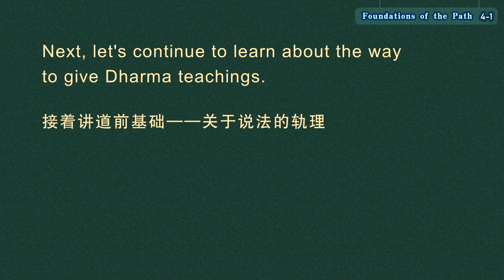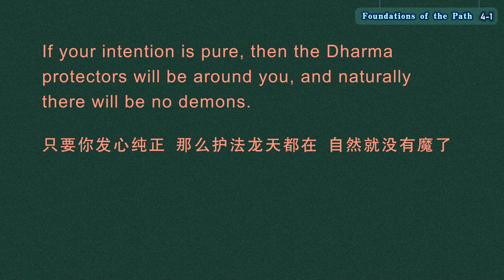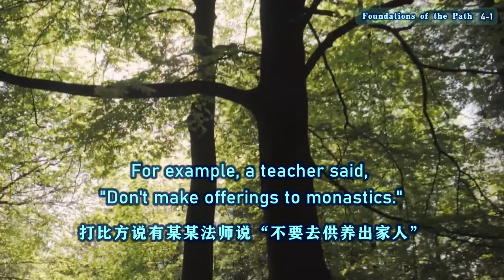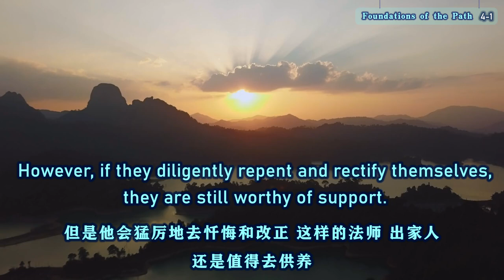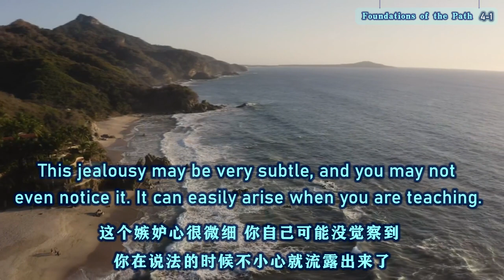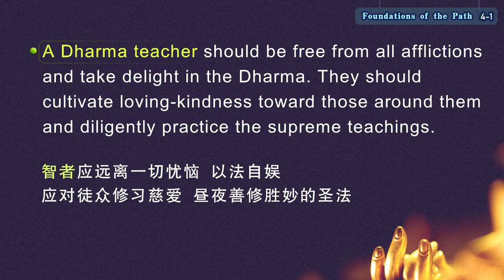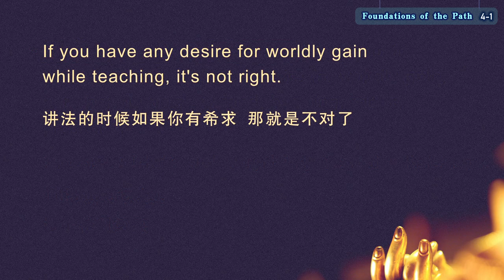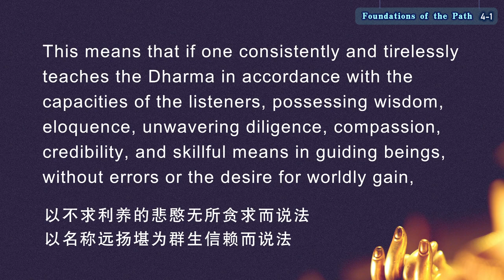【ENG DUB】04-1 Foundations of the Path | The way to give Dharma teachings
【ENG DUB】04-1 Foundations of the Path | The way to give Dharma teachings | 道前基础-说法轨理

2.加行
2. Actions
接着讲道前基础——关于说法的轨理。
Next, let's learn about the principles of teaching the Dharma.

说法加行：
Actions when teaching the Dharma:
首先清净自己的身体及传法环境，
First, purify oneself and the environment in which the teachings are given.
就是让自己身心要干净，不一定说要沐浴，身心不能发出异味。这里说要沐浴，当然我们有戒和定的话，也不一定，藏族的上师一辈子不洗澡的都有，那你怎么办？没有水，但是他很清净，就是说身心清净是最重要的。
This means keeping one's body and mind clean. It's not necessary to take a shower, but your body shouldn't smell bad. The author suggested taking a shower, but if you have discipline and concentration, this may not be necessary. Some Tibetan gurus had never taken a shower in their lifetime, so what would you do in that case? Although they didn't have water, they were quite pure. Therefore, it's most important to keep the body and mind pure.

如果能诵伏魔真言，还是那句话，就是要有戒和定，只要你发心纯正，那么护法龙天都在，自然就没有魔了。
If you can chant the mantras for overcoming demons... Actually, this still requires discipline and concentration. If your intention is pure, then the Dharma protectors will be around you, and naturally there will be no demons.
所谓障碍，是指受魔王干扰，上师与弟子之间心不相合。
The so-called "obstacle" means that under the interference of demons, the minds of the teacher and the disciples are not harmonious.
魔干扰的时候弟子就起邪念。有些刚来的弟子听师父讲法的时候，心里面起恶念、起邪见，这个都是魔王干扰，让你八识田的种子现出来。这是你心不清净，你闻法的人心不清净，闻法的人要有非常恭敬的心、虔诚的心，魔王就干扰不了。
When demons interfere, the disciples may generate negative thoughts. Some new students, when listening to my teachings, may generate evil thoughts and wrong views in their minds. This is because under the interference of demons, the seeds in your eighth consciousness arise. The cause is your impure mind. If a listener is very reverent and devout, then demons won't be able to interfere.
说法，法师能够身心安泰，能够内外清净，这样就可以说法。
If a teacher's body and mind are peaceful and pure, they can teach the Dharma.

如果能遵照上述教言演说圣法，则必将如大日轮般，照亮世间。像太阳。
If one follows the above principles to expound the Dharma, one will definitely illuminate the world, like the sun.
《庄严经论》云：“慧善及不退，大悲名称远，巧便说诸法，如日朗世间。”
The Ornament of the Mahayana Sutras states: "When teaching the Dharma, if one possesses wisdom, eloquence, diligence, compassion, credibility, and skillful means, then one will illuminate the world, like the sun."
意即，若以妙慧无倒而善说法要，以不退之精进恒时不懈而说法，以不求利养的悲愍无所贪求而说法，以名称远扬堪为群生信赖而说法，以通晓调伏之方便随顺机宜而说法，能如是善说圣法妙义，则如大日轮般，朗照世间。
This means that if one consistently and tirelessly teaches the Dharma in accordance with the capacities of the listeners, possessing wisdom, eloquence, unwavering diligence, compassion, credibility, and skillful means in guiding beings, without errors or the desire for worldly gain, then they will illuminate the world, like the sun.

WeChat ID：sakyaYM
WeChat Official Accounts ：YM PURELAND
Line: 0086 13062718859